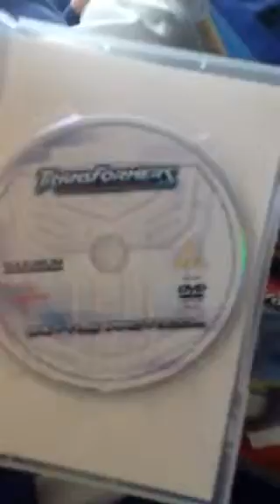Transformers robots in disguise DVD UNBOXING part 2